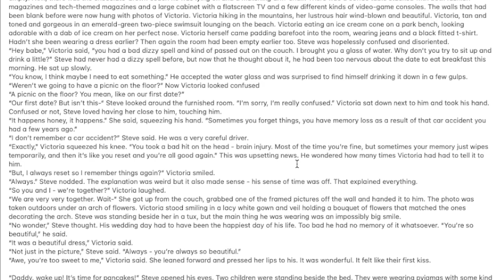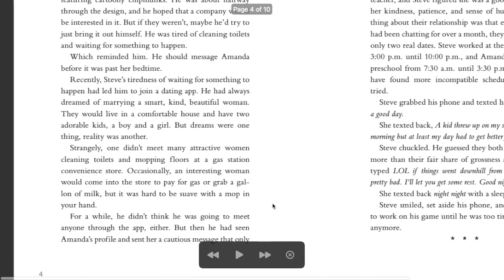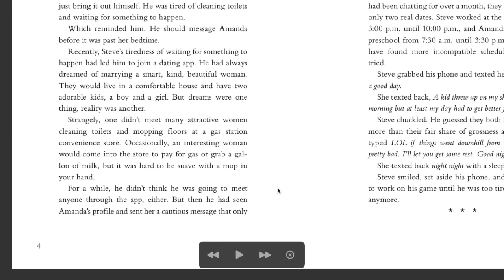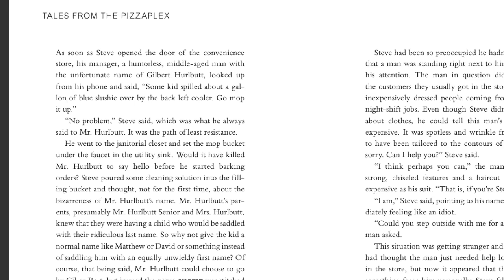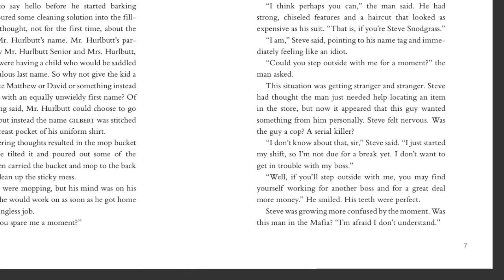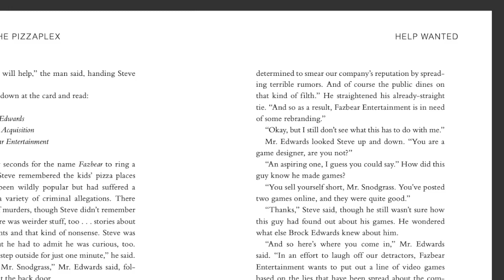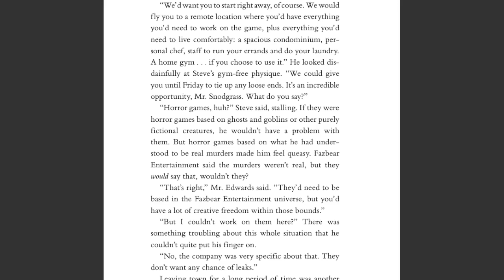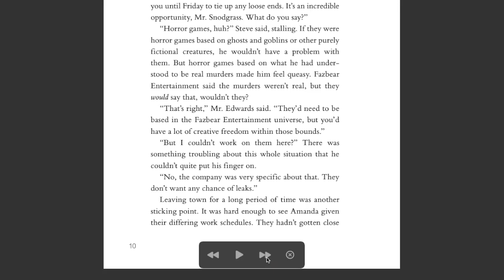*NEW* HAPPS: "HELP WANTED" PREVIEW - Indie VR Game Developer Name REVEALED??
Recently we got a new preview for upcoming Tales From The Pizzaplex book, Happs. This is a preview for the first story, Help Wanted, which has some very cool connections to FNAF VR.

(っ◔◡◔)っ ♥ steve ♥